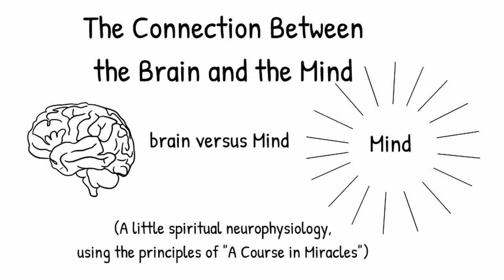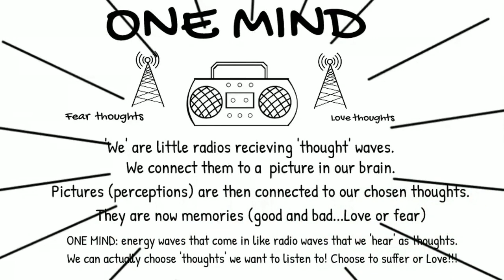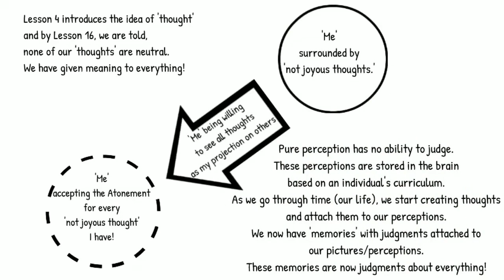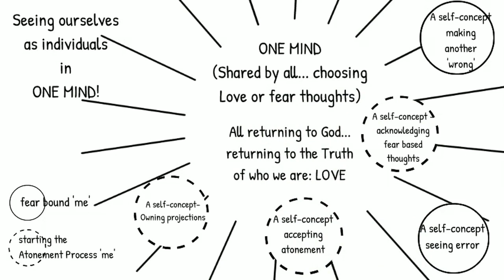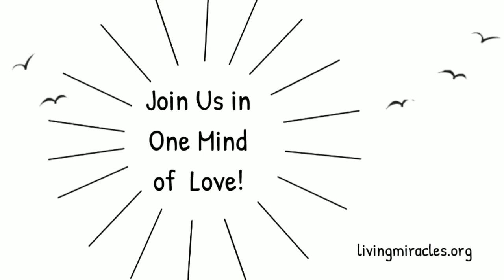Brain VS Mind - A Course in Miracles - Beyond the Body #23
Practice and live the mystical teachings of Jesus assisted by online courses, online retreats, and an online Tribe of Christ community Jesus in A Course in Miracles says, "You also believe the body's brain can think. If you but understood the nature of thought, you could but laugh at this insane idea." (W-pI.92.2.)

The ACIM Online show Beyond the Body with Calico has its basis in Jesus' teachings of A Course in Miracles (ACIM). Different aspects are discussed of how the body can be used by the ego to block the awareness of Love. Topics like body shame, illness, pain, and level confusion are explored throughout.

This recording of Beyond the Body took place at Quinta del Sol, Chapala, Mexico on April 21, 2019.